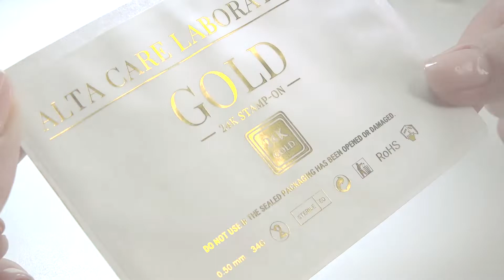Dermastir Gold 24k Microneedling Stamp-on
Dermastir Gold 24k Microneedling Stamp-On by Alta Care Laboratoires is a quick, effective, hygienic and secure system of delivering active ingredients and anti-age skin rejuvenation solution. In addition to the maximized nourishment process, the Microneedling Stamp-On creates micro traumas or channels, that stimulate a natural response process of the body, that by repairing these micro wounds, triggers skin cells to produce high doses of collagen to construct firmer and younger looking skin.
Dermastir Gold 24k Microneedling Stamp-On by Alta Care Laboratoires is especially effective when used in combination with Dermastir Sterile Vials collection.